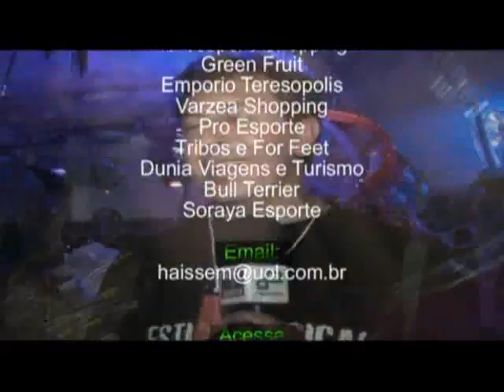Gala gay 2020 Baile quarta parte Scala rio Completo dentro do salão 2016 Carnaval Sex The Best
Fechando o carnaval 2016 fizemos a cobertura do Baile mais tradicional do Rio de Janeiro, o Gala Gay 2011 no Scala que mudou de endereco indo para o centro da cidade , ao lado do teatro municipal.
The Team Program Radical Style was giving in 2012 over a party closing the 2012 Carnival at the famous dance of the World, the Gay Gala 2012, people from various parts of the world, as Australi , USA , Japan and others in a glamorous party, with many beautiful, coloring the environment.
Admission as always crowded with many figures in the world Gay , a party which closed the year with a flourish In 2013 we again trasnmitindo this wonderful ball stay tuned to next year 's more.

Muita gente participou do baile e os saloes ficaram pequenos para o numero de pessoas que compareceram esse ano.
A rede TV trouxe sua equipe com muita descontracao mostrando ao vivo o baile para todo brasil.

Pessoas de todas partes do mundo estiveram presentes, entrevistamos muitas trans sex que alegraram por mais um ano este baile.
O Scala Rio comemora 30 anos em uma grande festa com cinco bailes de carnaval com muito glamour e brilho dos antigos carnavais que enchiam os salões no Centro do Rio.
A tradicional entrada das travestis e transformistas do baile Gala Gay carioca que aconteceu na terça-feira de carnaval (dia 8) desta vez ancorado pelo ator Alexandre Frota. A transmissão é da Rede TV. Em anos anteriores, o tapete vermelho do Gala Gay foi apresentado pelas apresentadoras Monique Evans e Leo Aquilla.

Além de Alexandre Frota, o programa será apresentado por humoristas do Pânico na TV. A saber: Eduardo Sterblicht (o Freddy Mercury Prateado) e Daniel Peixoto (Alfinete), além de Tiago Barnabé (Luciana Gimenez Cover) e Charles Henrique (Charles Henriquepédia).

O novo endereço é na Avenida 13 de Maio, na Cinelândia, em frente ao Theatro Municipal em uma área total de 3.000 m² divididos em três ambientes com capacidade para duas mil pessoas.

A folia começa no dia 4 de março com o Baile do Cordão da Bola Preta com João Roberto Kelly, Dominguinhos do Estácio e Luiz Camilo e termina no dia 08 com o Baile Gala Gay organizado por Ricardo de La Rosa.

Tem de tudo no Baile Gay, que acontece na noite desta terça-feira (8), no Pier Mauá, zona portuária do Rio de Janeiro. Desde ilustres representantes do universo gay brasileiro, como a transformista Rogéria e a Miss Brasil Gay, Ava Simões, até gente de outros países como o trio italiano formado por Sérgio Barbati e Mano Del Gaudio e Luka, que vieram de Florença, na Itália, exclusivamente para curtir o Carnaval carioca. Este último ousou, com uma fantasia de Priscilla, a Rainha do Deserto.

Todos os brasileiros presentes destacaram a retomada do glamour do Carnaval de salão do Rio de Janeiro, principalmente com o já tradicional baile para os homossexuais. "Quando o Haroldo Costa me ligou, falando destes bailes promovidos pelo Ricardo Amaral, Aciolly e Calainho, eu me senti voltando aos anos 70, quando voltei de Paris. É o Rio glamouroso novamente e isto é maravilhoso", disse Rogéria, que chegou em um carro conversível à meia noite, para apresentar parte do baile. Ela fez questão de destacar que não é mulher, mas tem porte e, principalmente 'cheiro de mulher'. "Porque homem é asseado, mas não como a mulher. Isso a minha mãe me ensinou", brincou.

Nas fantasias tem de tudo. A travesti e profissional do sexo Luana Muniz estava com um dos modelitos que usa em suas apresentações. Já Henry Borredon e Jessé, que estavam vestidos de Nefertiti -- a rainha egípcia -- e faraó Ramsés II, capricharam na produção. Outra que chamou a atenção foi Marcela, que veio do interior de São Paulo e usava uma fantasia que classificou como "Boiadeira Iluminada de Barretos".

Entre as celebridades presentes estão Miele, o ex-BBB Serginho, o colunista Bruno Astuto, o estilista Carlos Tufvesson e a ex-BBB Ariadna -- coroada Rainha do Baile Gay. Ela chegou ao local por volta de 1h da manhã e subiu ao palco para receber a homenagem de Miele e Rogéria.

"Viva a volta do glamour ao carnaval do Rio de Janeiro. Nós vamos aproveitar para apresentar a Ariadna como a rainha do nosso baile", disse Rogéria. Ao subir ao palco, a ex-participante do reality show global disse estar  "muito feliz de participar do baile e, principalmente, de receber a coroa de rainha. É um dia especial para mim", revelou.